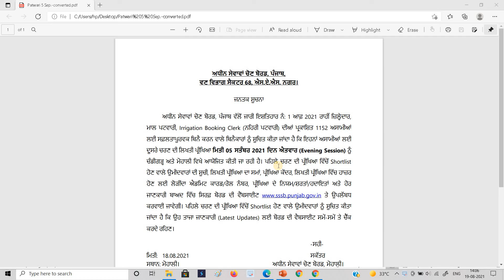Punjab patwari 2nd paper exam date announced | Punjab patwari Sansee info